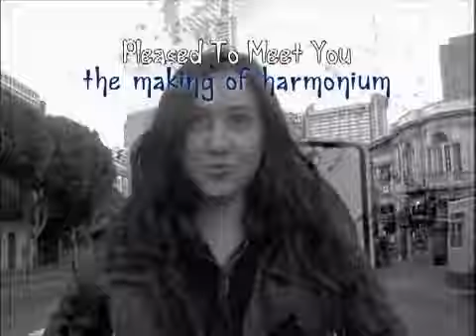Vanessa Carlton - Making Of Album #3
Promo clips from the making of her album "Harmonium" Filmmaker Gavin Michael Booth along with producer Stephan Jenkins of Third Eye Blind fame chronicle what it takes to make an album from start to finish.